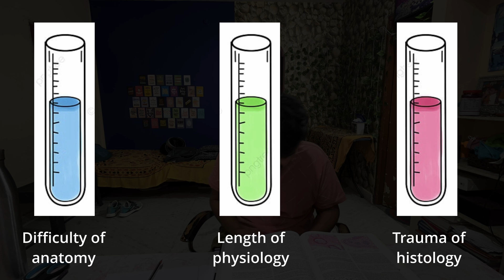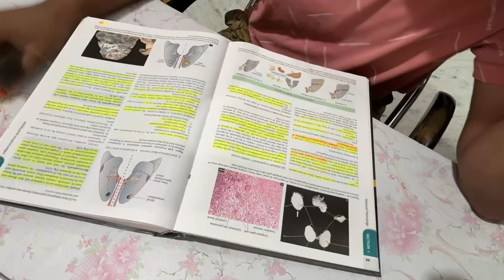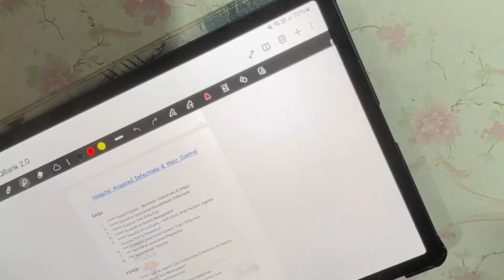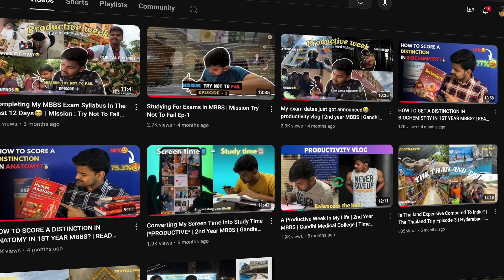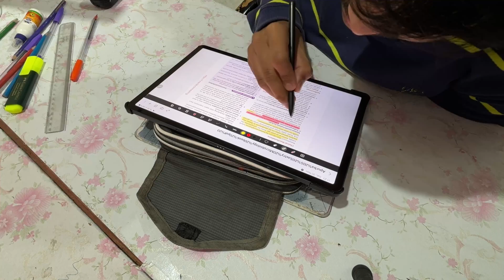Exam Prep Ep-5🔥| Channel Got Monetised💰| Productivity | MBBS | Study Vlog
👆Here you can get information about everything you need to know in first year like what book to buy and how to study *ANATOMY AND BIOCHEMISTRY* and about dissection and *RAGGING* too, so go check it out.😁

My 2nd year *FINAL* exam prep series🔥

Prefinal exam vlogs🤣📚

Mission try not to fail series💯

My college fest and more about my college🥼

Can we please hit 10k before my birthday???🥹

Track: On my Mind - Jae Ren
Watch:
 • 🎧 BACKGROUND Music for VLOGS while TA...

Transcript

Video Link:
 • Dj Quads - Raw / Rocky theme song, Wo...
Genre Music: Rocky theme song - Workout - Motivational - Training - Cinematic

Free Music for Videos 👉 Music by ROM COM - Stuck In Circles

Free Music for Videos 👉 Music by justyourfriend - End All My Days

Free Music for Videos 👉 Music by Katanak - Holding Out For Gold

Free Music for Videos 👉 Music by Sulohland, Digi Jay - Calrissian Scheme

Free Music for Videos 👉 Music by Samuel A - Few Are Chosen

Free Music for Videos 👉 Music by ThinkChill - move like nobody cares

Free Music for Videos 👉 Music by Brentin Davis - Dont Gotta Gas Me Up

Free Music for Videos 👉 Music by cold winter breeze - road trip rhythms

how to study 200 pages in 7 days
how to study and never forget
study vlog
studying before exams
how to study the night before exam
mbbs study vlog
day in the life of a medico
how to complete syllabus within 15 days
pathology
 pharmacology
microbiology
2nd year mbbs vlog
2nd year mbbs exams
Gandhi medical college
prefinals
mbbs viva
roll no.1 in viva
viva experience
is mbbs viva tough
how to prepare for viva in mbbs
should we remove beard for viva
day in the life of a mbbs student
how to study in second year mbbs
how to revise before exams
mbbs study vlog
mbbs study vlog aesthetic
aesthetic music study
calm study video
productivity vlog
study routine
mbbs study routine
mbbs vlog
how to prepare for university exams in Mbbs
how to prepare for 2nd prof
how to read pharmacology
how to read microbiology
how to read pathology